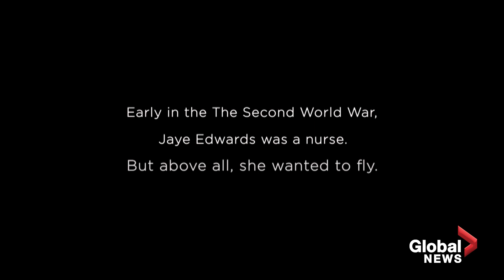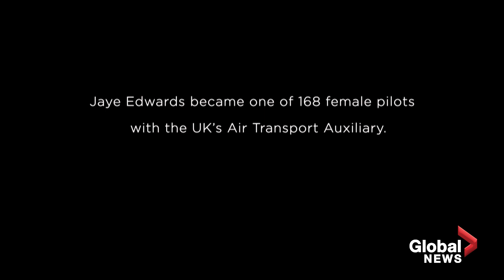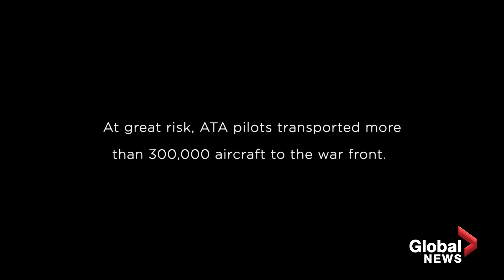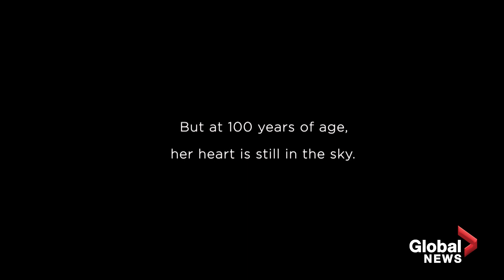Canada's female WW2 pilots: ATA women trained 'to be able to handle anything'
At 100 years old Jaye “Pete” Edwards remembers her time as a member of the Air Transport Auxilary (ATA).

She served as a pilot undertaking hundreds of missions to resupply the Royal Air Force with planes after others were damaged or lost in service during The Second World War.

She flew 20 different types of aircraft, from bombers and supply planes to the legendary Spitfires, which were integral to the Allied assault on D-Day.